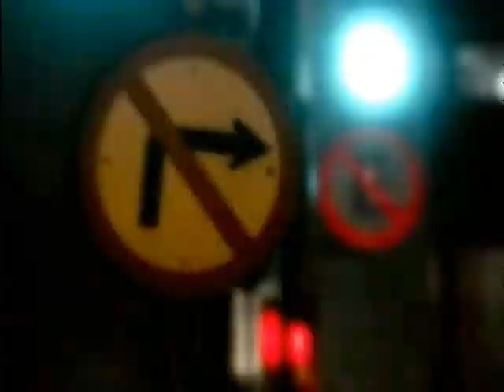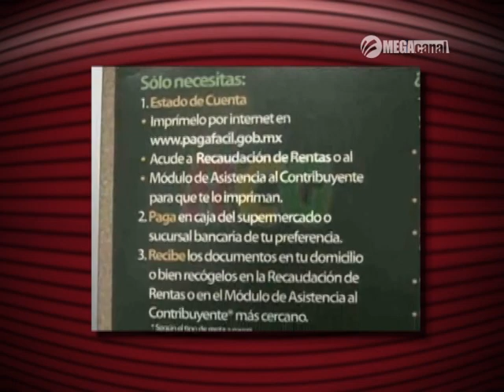LACOCHERA_13OCT_B01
PROGRAMA LA COCHERA, CONDUCIDO POR EL PERIODISTA ESPECIALIZADO SERGIO OLIVEIRA, GUADALAJARA JALISCO MEXICO